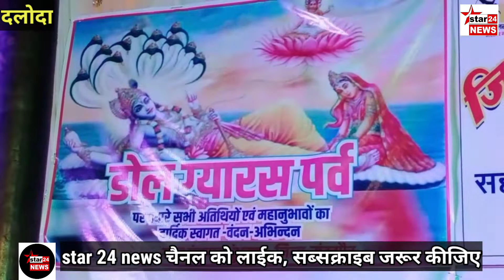मंदसौर जिले के गांव धुंधड़का में ढोल ग्यारस पर्व पर मनमोहन झांकियां बनी आकर्षण का केंद्र।